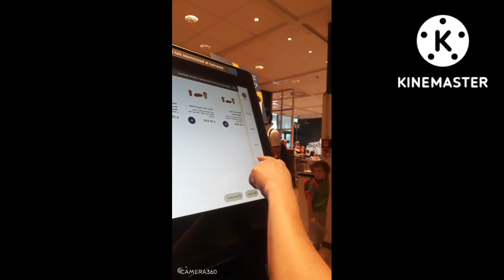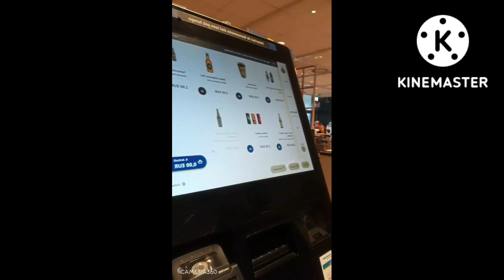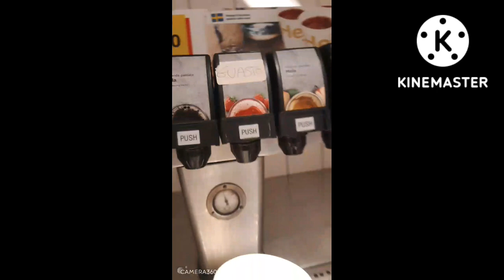Namasyal kami sa Ikea merienda ng hotdog